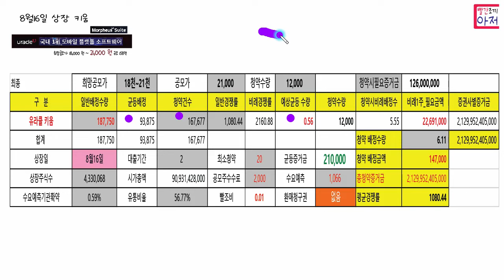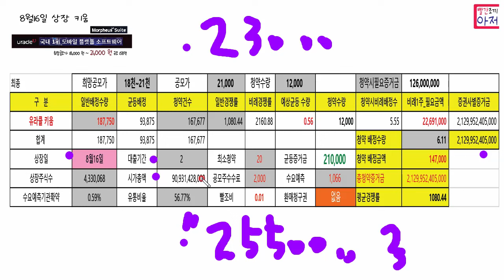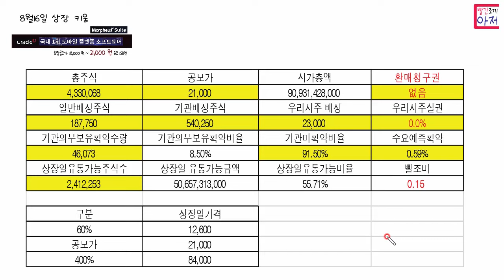유라클 16일 키움 상장일전 주요사항......